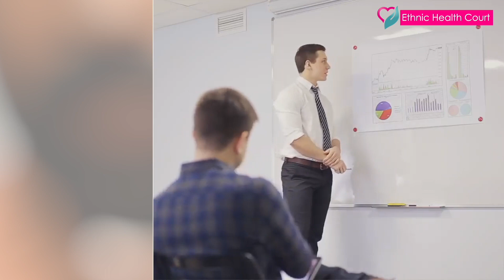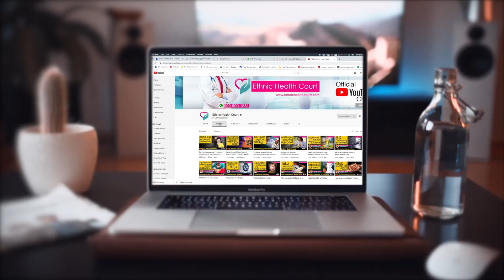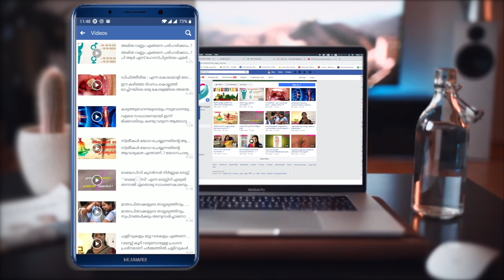Importance of Trust | വിശ്വസനത്തിന്റെ ആഴം. | Ethnic Health Court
The relationship between trust and love is a close one. Trust means trusting yourself, your own judgments and trusting others. Trust is the foundation for any relationship. Without it, the relationship will be shaky and will eventually fail. Lack of trust is the main reason relationships fall apart.

Here Dr. Ajith Shankar explains about it in details. Highly informative video.

നാം ഈ ഭൂമിയില്‍ ജീവിക്കുന്നതു തന്നെ  ഒരു വിശ്വാസത്തിന്റെ പുറത്തല്ലേ ?? ശ്വസിക്കുന്ന വായു മുതല്‍  കഴിക്കുന്ന ഭക്ഷണം , കുടിക്കുന്ന വെള്ളം വരെ നിത്യജീവിതത്തിലെ ഓരോ കാര്യങ്ങളിലും ഉണ്ടത്.  റോഡില്‍ വണ്ടി ഓടിക്കുമ്പോള്‍ മറ്റുള്ളവര്‍ എനിക്കൊരിക്കലും ഒരപകടം ഉണ്ടാക്കില്ല,  അവരെല്ലാം ഞാന്‍  വിചാരിക്കുന്ന പോലെ വണ്ടി ഓടിക്കുമെന്നുവരെ വിശ്വസിച്ചു കൊണ്ടാണ് നമ്മള്‍ ഓരോ ദിവസവും തള്ളിനീക്കുന്നത്.

ഇതേക്കുറിച്ചു ഡോക്ടർ അജിത് ശങ്കർ വിശദീകരിക്കുന്നു. വളരെ വിജ്ഞാനപരമായ വീഡിയോ. ശ്രദ്ധയോടെ കാണു. മറ്റുള്ളവർക്കായി ഷെയർ ചെയ്യൂ.

More hashtags

More keywords: ethnic health court, ethnic health court videos, ethnic health court malayalam, malayalam health tips, malayalam healthy tips, malayalam health care, malayalam health news, malayalam health videos, malayalam health court, എത്നിക് ഹെൽത്ത് കോർട്ട്, ആരോഗ്യം, വ്യായാമം, health experts, Weight loss, beauty tips,